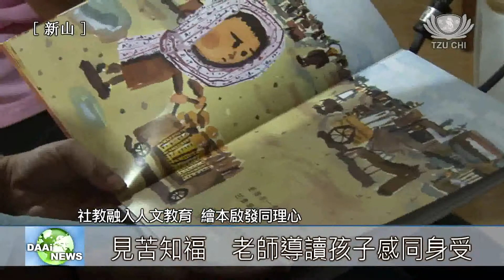20130707【教育】社教融入人文教育 繪本啟發同理心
新山慈濟社教開辦了我繪作書課程，通過製作繪本，讓孩子們表達内心世界，老師也將繪本和社會事件結合，加上現場讓小朋友吃賑災常用的香積面，以啓發孩子們的愛心和同理心。